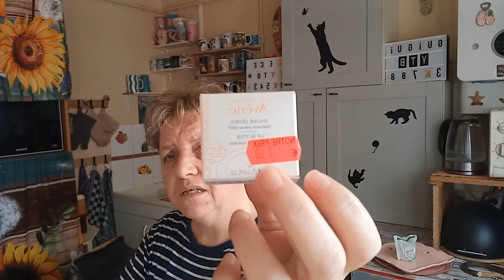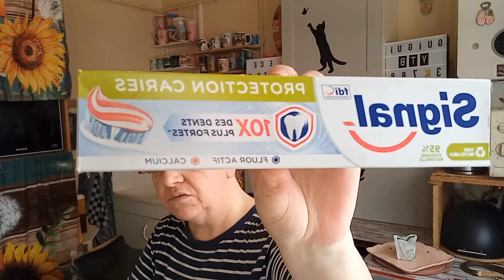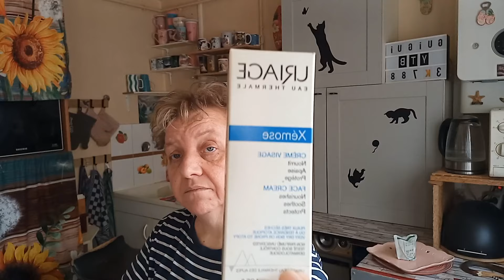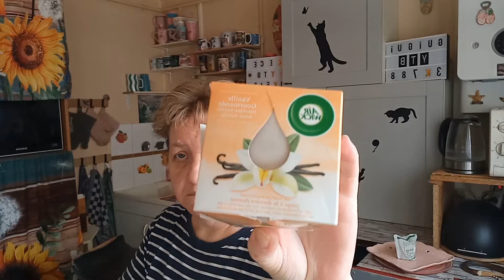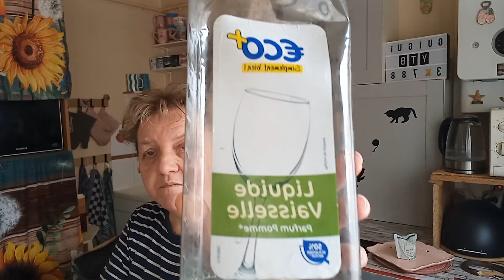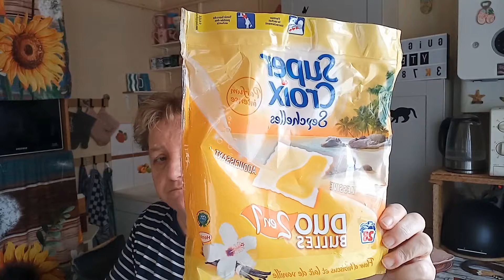produit fini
Voici tous mes réseaux!